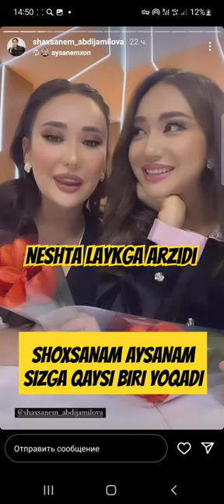AYSANAM SHOXSANAM OPA SINGIL AKTRISALAR